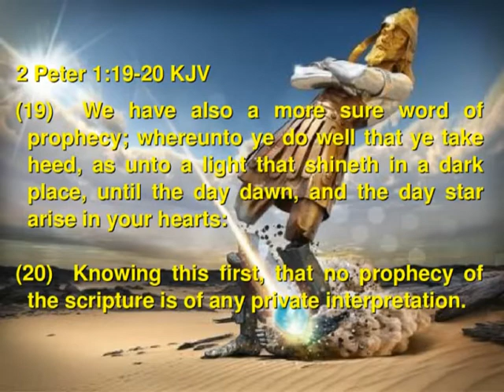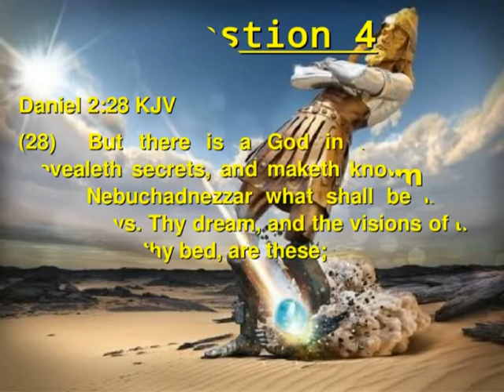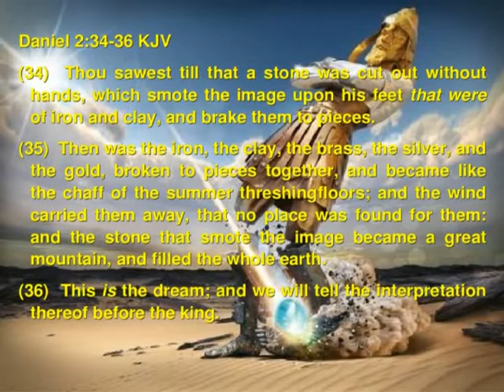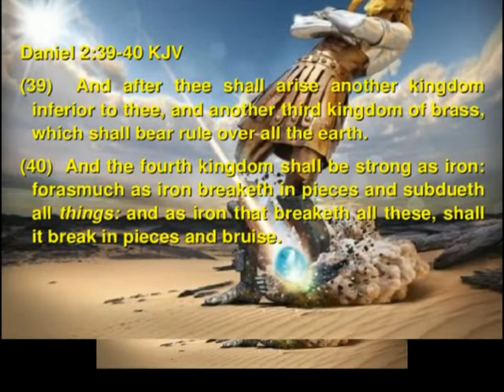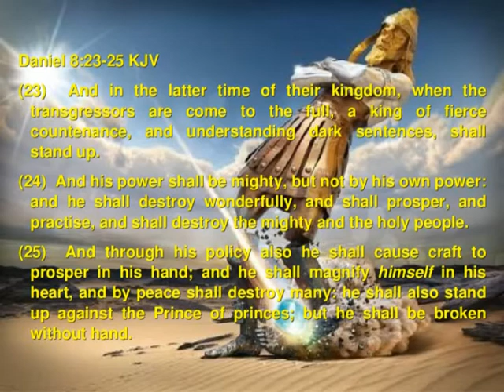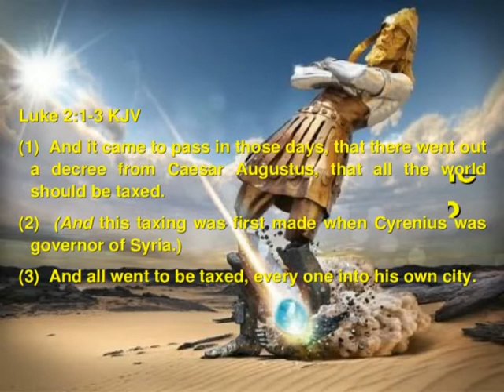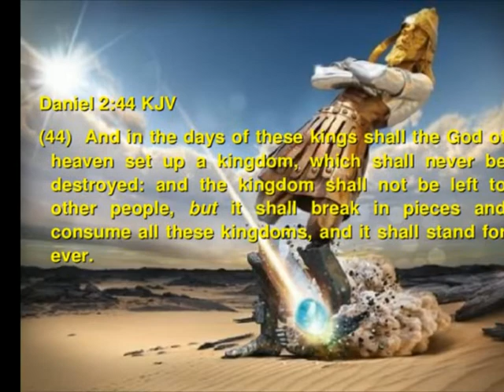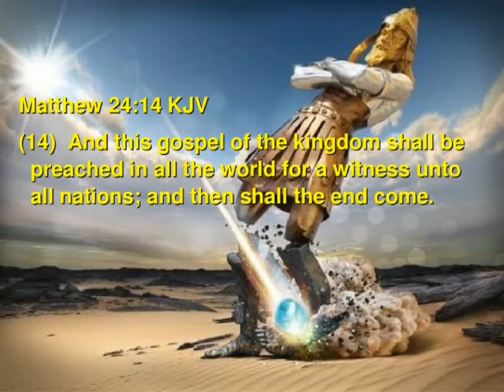The Great Image